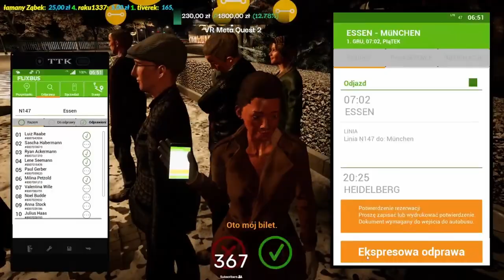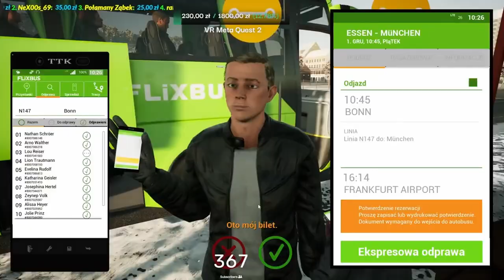! TIMELAPSE ! Essen - Heilderberg - Munchen!